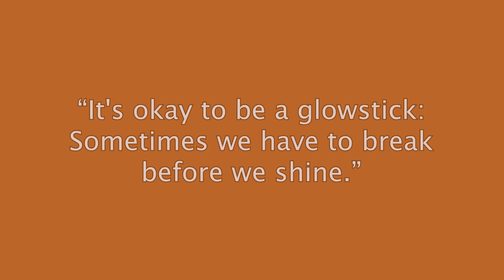Ruddy brown - Colortherapy meditation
“It's okay to be a glowstick: Sometimes we have to break before we shine.” – Jadah Sellner